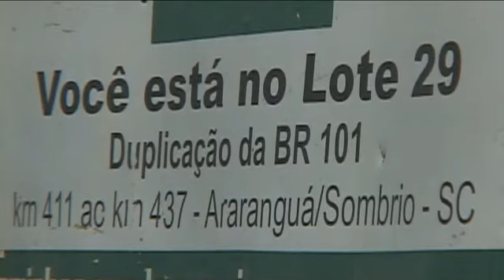Obras no Lote 29 continuam paradas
Além dos riscos da BR-101, situação atrapalha desenvolvimento da região Sul de Santa Catarina.